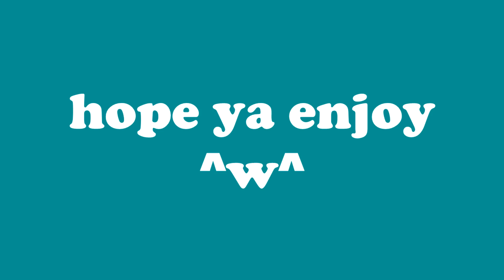vines to watch instead of sleeping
Hope Ya like/liked it!!!